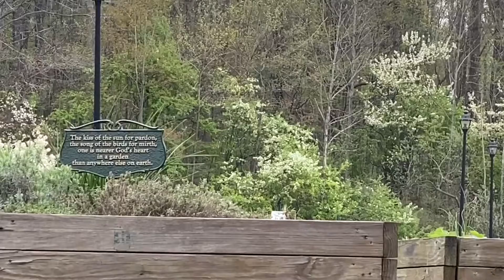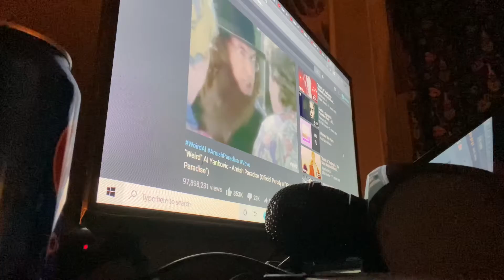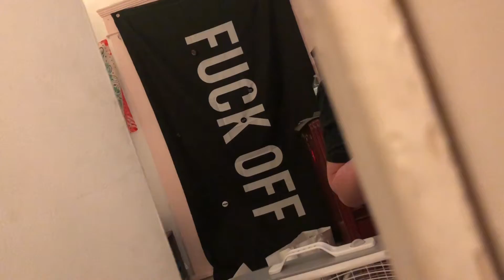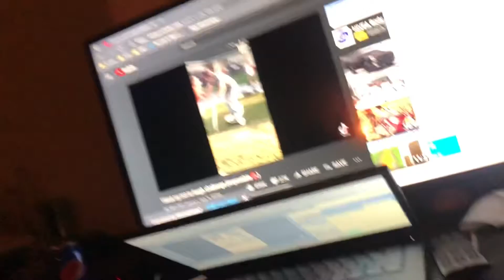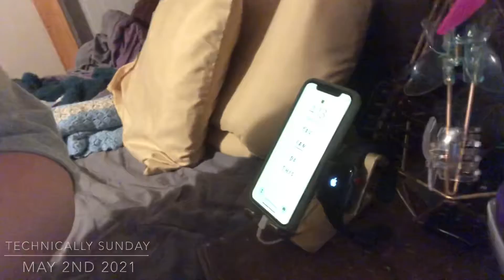Vlog 755 l Weekly mess l It was actually nice enough to go outside!